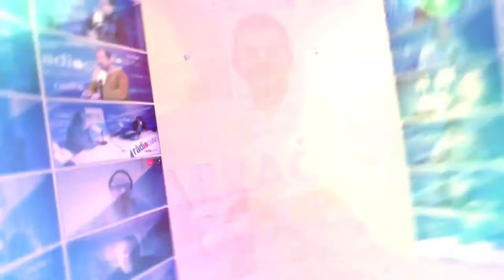Tgn100x100: Entrevista Rubén Viñuales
Després d’estripar el carnet taronja de Ciutadans i convertir-se en el número 2 del PSC de Tarragona, Rubén Viñuales, visita el programa per expplicar-nos les raons d’aquest canvi que va protagonitzar l’actualitat política de la ciutat i també quin serà el seu projecte en la seva nova formació.

Damunt la taula molts temes per analitzar i valorar, ara des d’una perspectiva molt diferent i amb les eleccions del Parlament de Catalunya molt a prop.